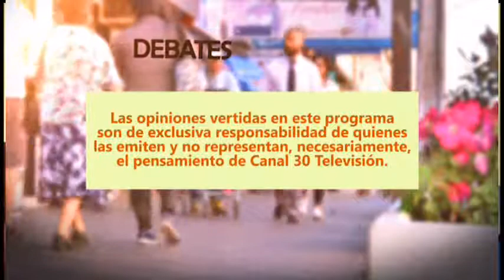CANAL CIUDADANO - DEPORTES SAN JAVIER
Conducción: Yanko Morales

Producción: Luis Del Campo
Audio: Jonathan Valenzuela
Direccion: Marcos Saavedra Andrades